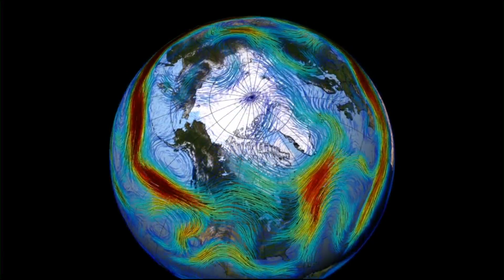NASA and NOAA: 2020 Temperatures Set Global Records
Above-average temperatures continue in 2021 after a very warm 2020. Mike Augustyniak speaks with NASA climate scientist Tom Neumann to understand the global temperature rankings and what another record-warm year means for the planet (3:50) WCCO 4 Saturday Morning - Jan. 16, 2021